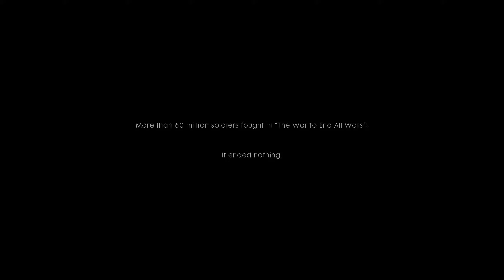Battlefield 1 : Prologue "Storm of Steel" (PC 1440p 60 FPS)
Battlefield 1 : Storm of Steel

I'm in the process of recording each part. I decided to put the parts out as I go. The individual parts will be uploaded in 1440p 60fps. The Game Movie will follow where I piece everything together. That will take sometime since I will upload in 4K. Hope you enjoy!

Battlefield 1 takes you back to The Great War, WW1, where new technology and worldwide conflict changed the face of warfare forever. Take part in every battle, control every massive vehicle, and execute every maneuver that turns an entire fight around. The whole world is at war.